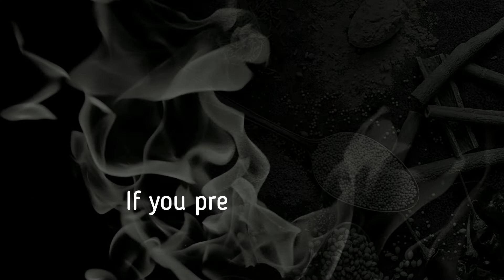Turkish Adana kebabı Recipe | How To Make, Skewer & Cook Adana Kebab | Eid ul Adha Special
Turkish Adana Kebab Recipe
Ingredients for kebab:
Beef mince 500 grams
Beef fat 50 grams
Dry Red Chili 4-5
Salt 1 tsp
Parsley 1/4 cup
Meat tenderizer 1 tsp

Directions - Pan grilling:
Chop all the ingredients together (In portions according to the machine capacity)
Add spices and mix.
Shape the mixture around skewers.
And cook on med-high heat until golden from all sides.
Remove the kebab from the skewers.
Then heat a piece of coal, put it in a foil cup, put that foil cup in the pan, pour some oil over it and cover immediately. Leave like that for a few minutes.

Barbecue grilling:
Take barbecue skewers and arrange the kebabs on them.
Grill on a barbecue grill on medium heat, till the kebab, is tender.

Ingredients for salad:
Onion 1
Coriander 1/4 cup approx
Sumac 1/2 tsp

Directions:
Slice the onion and put it in a basket over a bowl.
Sprinkle salt and leave it for a few minutes.
Drain the water and add the strained onion in a bowl.
Now add chopped coriander and sumac. Mix and serve with kebab.